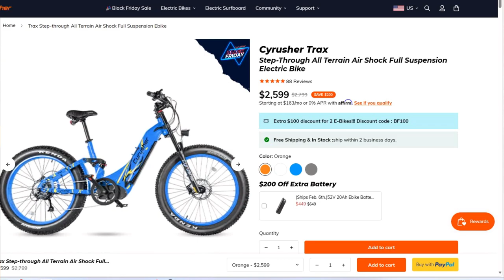Cyrusher Trax, die Endmontage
Hallo E-Bike Freunde!

Das wohl derzeit mit Abstand coolste E-Fatbike in der unter 3000,- Euro Klasse!
Von der Lieferung bis zur ersten Probefahrt sind nur wenige Schritte notwendig. Welche, zeige ich dir ausführlich in diesem Video!

EBIKECAMPINGKAJ